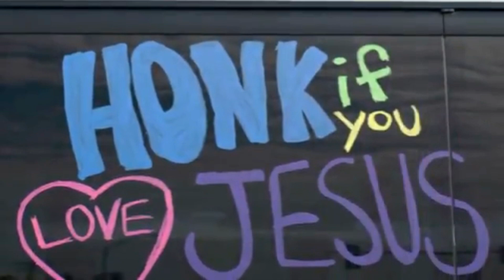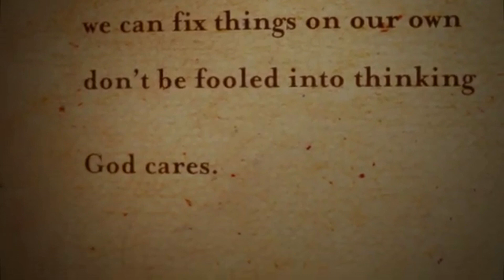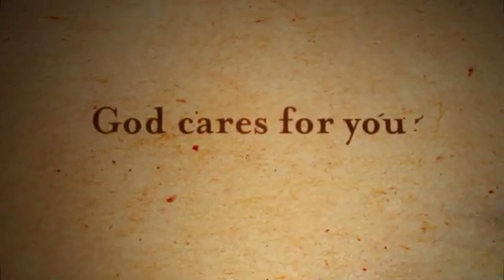My Mission Trip 2012 Facebook Note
2012 Paul was so excited about the Minnesota group returning that he almost forgot about everything else about the Mission Trip! ...Almost! Turns out he had quite the amazing time, and hopefully convinced a little girl (at the time) that God made her beautiful!